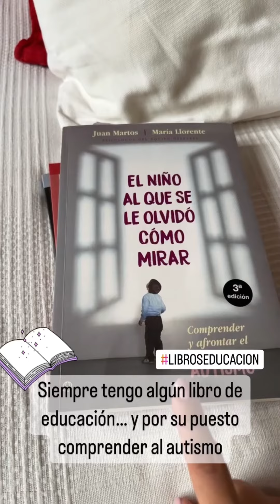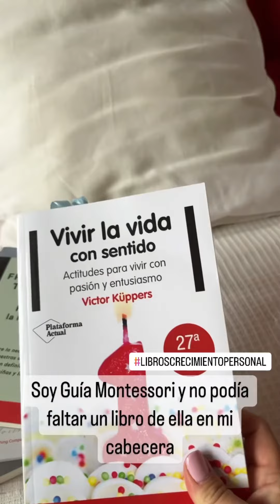La importancia del Crecimiento Personal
¿No consigues ver tu futuro prospero por más que lo intentas? ¡Sigue leyendo y escucha este vídeo!🚀🚀🚀

Una de las cosas que hago a diario es trabajar en mi.  Cuando tienes una enfermedad incapacitante, es muy fácil que entren en tu cabeza malos pensamientos, negativos, limitantes... ¡no dejes que eso ocurra!

¡Menudo futuro de 💩te espera! ¡para lo que has quedado! ¡con lo que tu eras! ¡esto va a ser la ruina y encima no puedes hacer nada! ¡no vales para nada! 😡😡😡

¡No dejes que tu mente te engañe y comienza a trabajar en ti mism@!

La superación personal no llega sola, igual que cualquier otra cosa que merezca la pena requiere esfuerzo y disciplina, pero es necesario para tener una buena salud mental:
🚀Vídeos o formaciones donde se hable del Crecimiento Personal.
🚀Testimonios de gente que se supera cada día.
🚀Audios o audiolibros para escucharlos mientras vas en el coche o haces las cosas de la casa.
🚀Libros inspiradores de profesionales del sector.    🚀Música motivadora y que eleve tu vibración.

Me encantaría conocer tu experiencia, ¿lo compartes en comentarios? libro que cambio tu pensamiento, autor que cada vez que escuchas te emociona... ¡junt@s compartimos y tenemos más recursos!